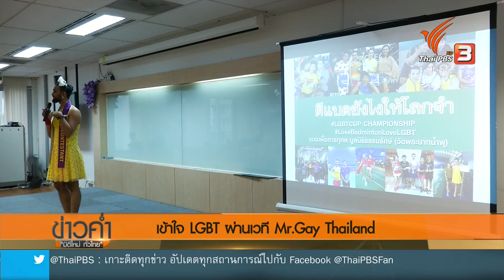โครงการเพื่อ LGBT ของผู้เข้าประกวด Mister Gay World Thailand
เวทีประกวดความงามเดี๋ยวนี้มีเยอะขึ้น แต่ละเวทีก็ต้องแข่งขันหาจุดขายที่ไม่เหมือนใคร เหมือนกับเวที Mister Gay World Thailand ที่เน้นกลุ่ม LGBT โดยเฉพาะ ด้วยการเปิดพื้นที่ให้ผู้มีความหลากหลายทางเพศได้โชว์ความคิด และตัวตนที่ภูมิใจ โดยมีรอบวัดทัศนคติด้วยการให้ผู้เข้าประกวดนำเสนอโครงการทางสังคม เพื่อวัดความรู้ความเข้าใจ และต้องพร้อมทำหน้าที่เป็นกระบอกเสียงให้ผู้มีความหลากหลายด้วย